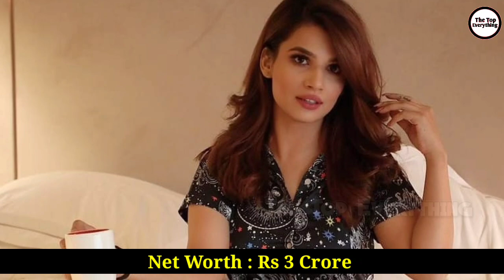Naina Singh (Bigg Boss 14) Lifestyle, Income, House, Boyfriend, Cars, Family, Biography & Net Worth